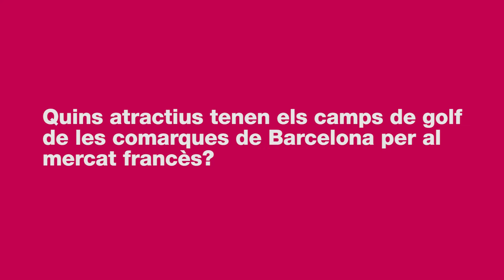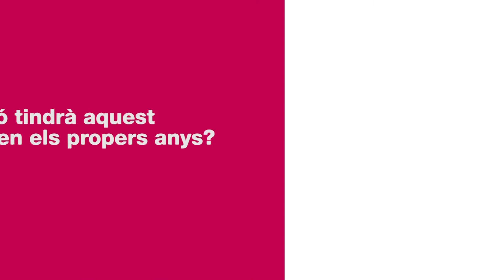La Diputació participa a la “Barcelona Golfy Cup”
Del 25 al 29 de març de 2019, la Diputació de Barcelona participa a la Barcelona Golfy Cup, amb l’objectiu de promocionar la Destinació de Barcelona com a destí de golf i d’altres activitats complementàries com l’enoturisme, la gastronomia i la cultura, al mercat francès.

Golfy és una xarxa de camps de golf que treballa en la fidelització dels seus membres a l’hora d’obtenir descomptes per jugar en camps arreu d’Europa. Sis camps de golf de les comarques de Barcelona formen part d’aquesta xarxa. Enguany, la Barcelona Golfy Cup es jugarà als camps de Golf de Vallromanes, Llavaneres i El Prat (Terrassa).